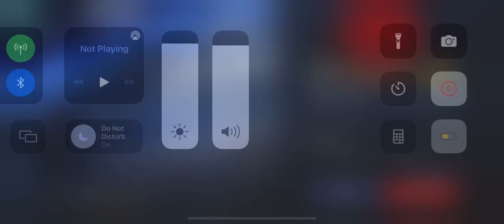Close to unlocking Spider-Man Potential (PVP Dimensional duels)- Marvel Future Revolution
The fact that a half baked 800k Spider-Man can throw bows with these people is Insane lmao